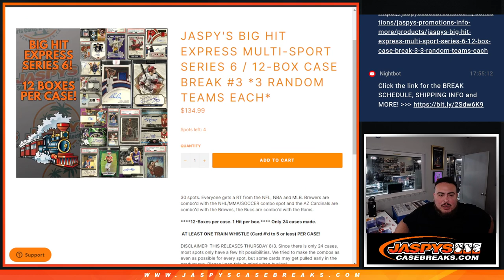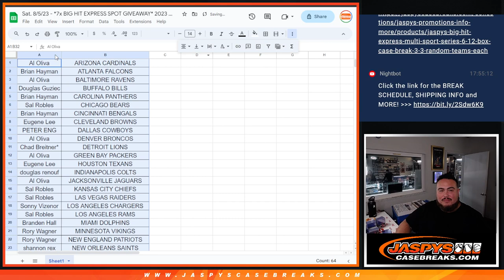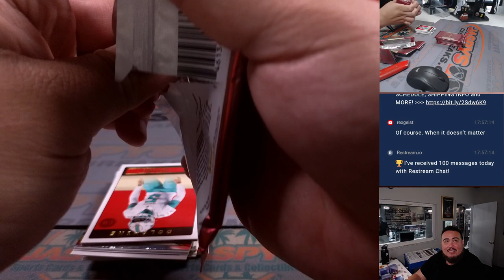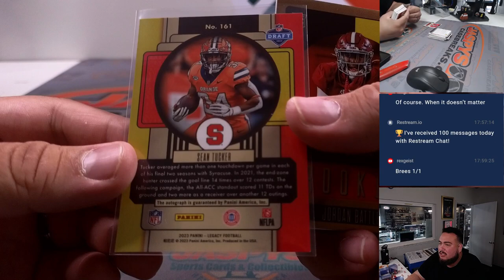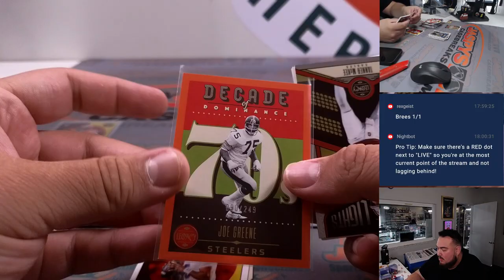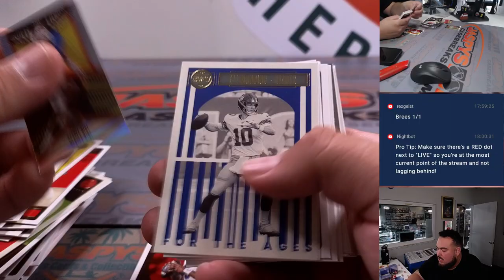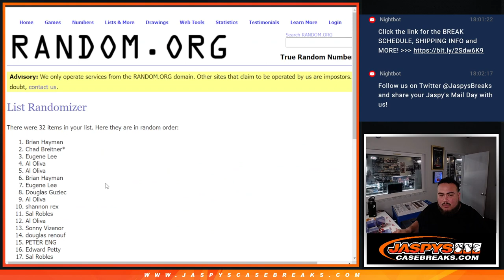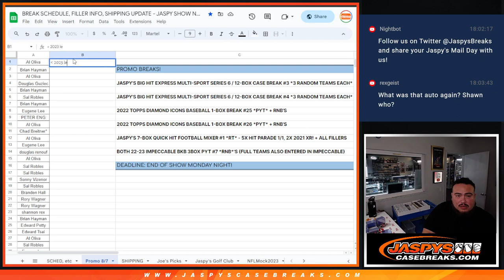Sat. 8/5/23 - *7x BIG HIT EXPRESS SPOT GIVEAWAY* 2023 Legacy Football 1-Box #5 *RT*